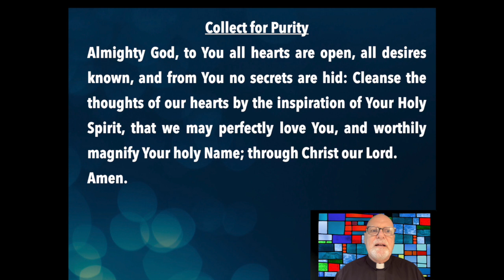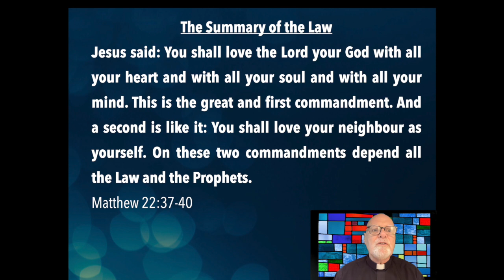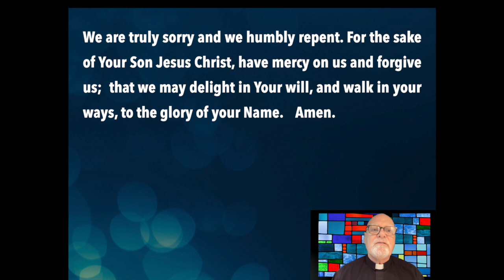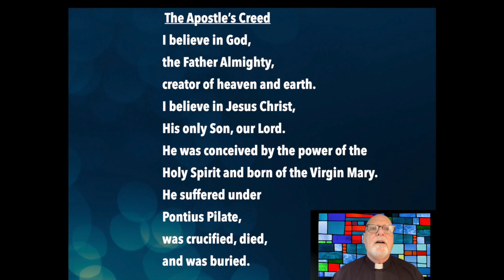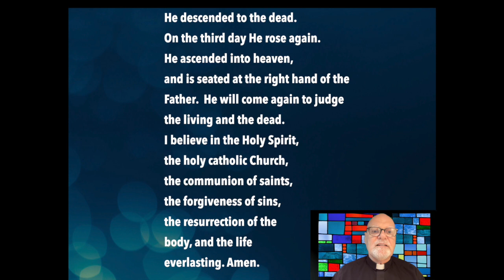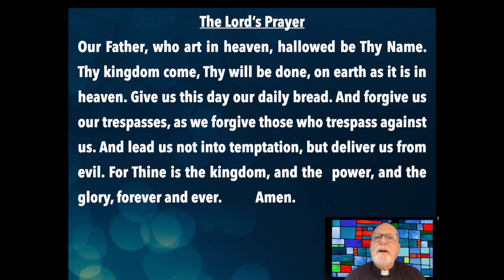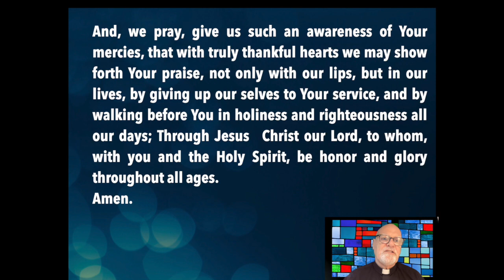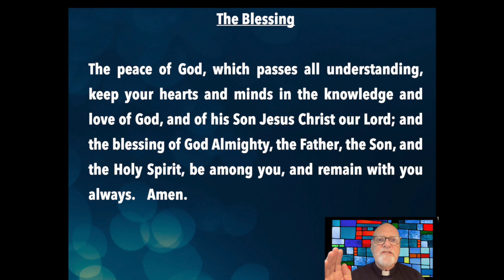January 14 Online Service